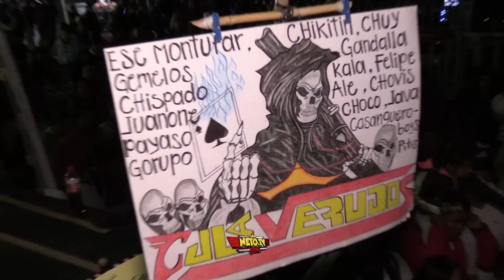LANZA NUEVO TEMA SONIDO PIRATA ASI ESTARA SONANDO EN TODO MÉXICO 😱 CUMBIA CUQUIS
QUE TE PARECE ESTE NUEVO TEMA COMENTA